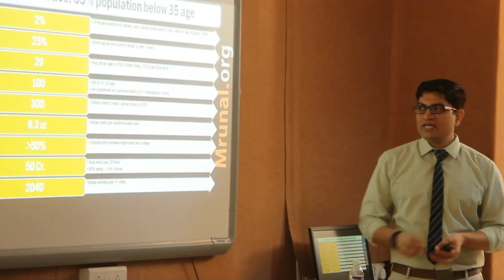જાણો કઈ રીતે મુખ્યમંત્રી શિષ્યવૃત્તિ યોજનાનો લાભ વિદ્યાર્થીઓને મળી શકે છે...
રાજ્યમાં 50%થી ઓછો સાક્ષરતા દર ધરાવતા 50 તાલુકાઓની કન્યાઓ જો મેરિટમાં પ્રથમ આવે તો તેમને શિષ્યવૃત્તિ યોજનાનો લાભ મળશે, શ્રમિક કાર્ડ ધરાવતા શ્રમિકના વાલીના બાળકોને પણ આ સહાય મળવાપાત્ર છે.